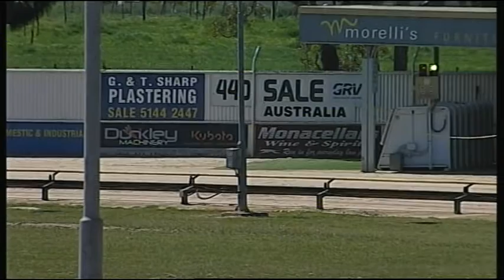SLE FRI 02 OCT 15 R3